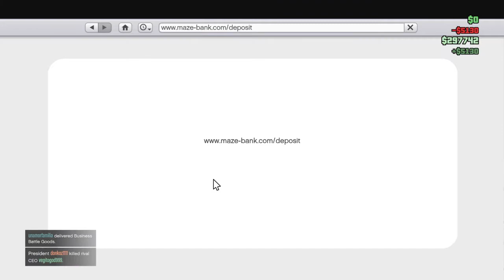Grand Theft Auto V_20210302233751